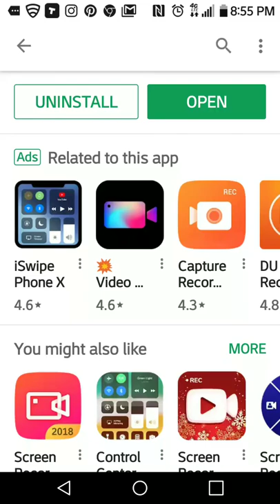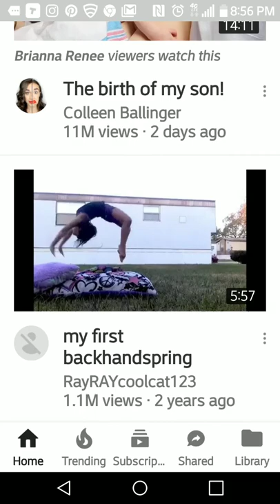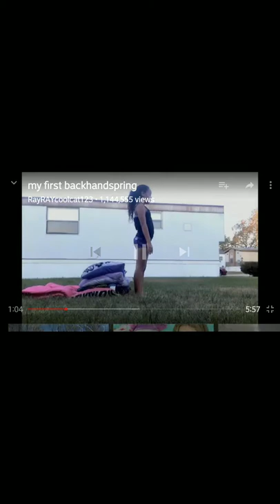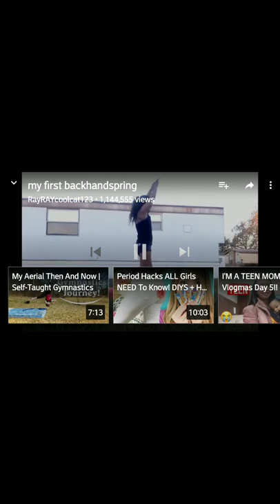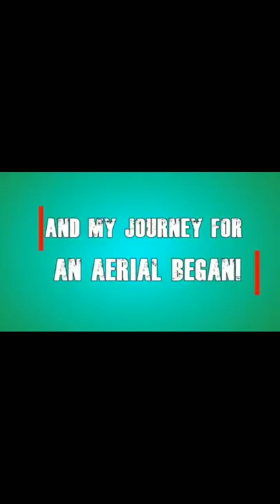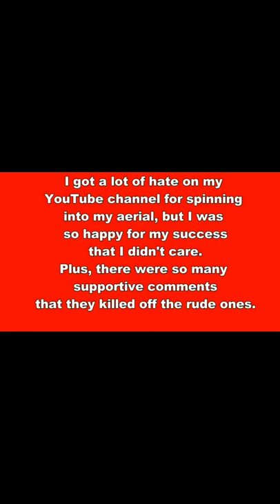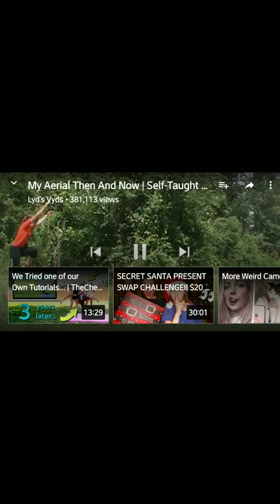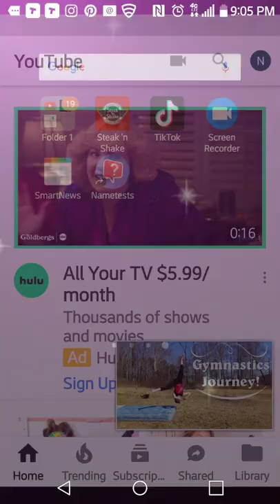A random video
My first backhandsping